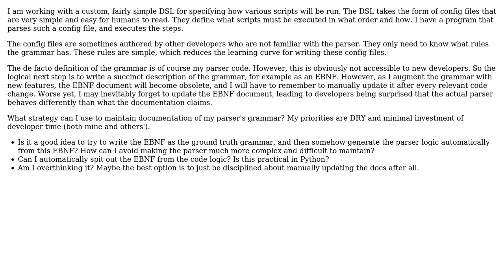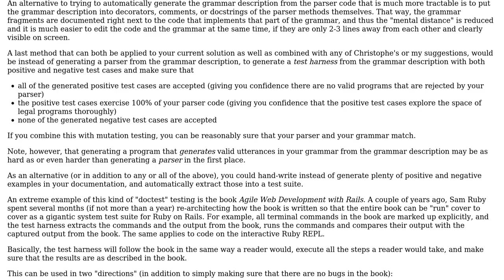Software Engineering: How to keep parser code and grammar definition in sync? (2 Solutions!!)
Software Engineering: How to keep parser code and grammar definition in sync?

With thanks & praise to God, and with thanks to the many people who have made this project possible! | Content (except music & images) licensed under CC BY-SA | Music | Images & others | With thanks to user Jorg W Mittag user Donentolon user Christophe and the Stack Exchange Network Trademarks are property of their respective owners. You are responsible for your own actions.